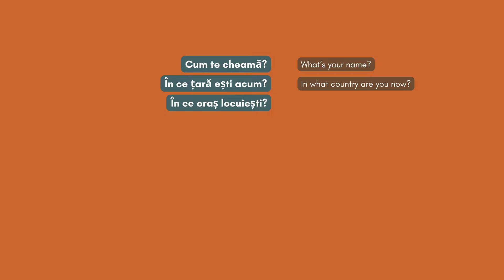Learn Romanian Podcast Episode 1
Hey there Romanian language learnig folks!
Here's a first experimental episode of what I hope will be a fun and useful podcast for you all.
This is the first time I'm doing this, so all feedback is welcome!

my future website (not until 2nd half of 2024): learnromanian.eu